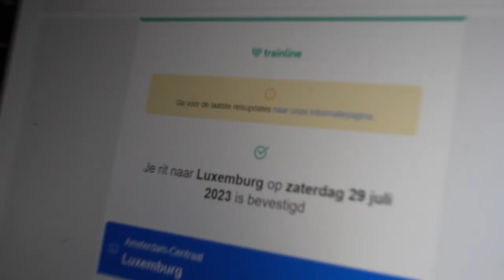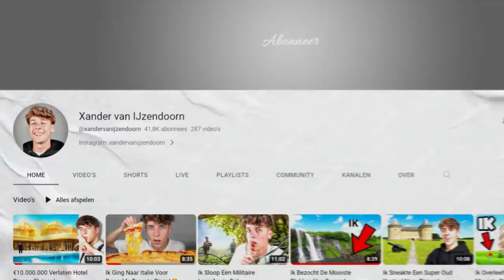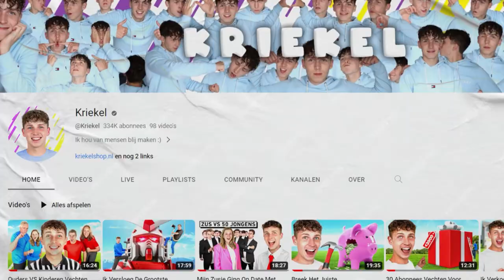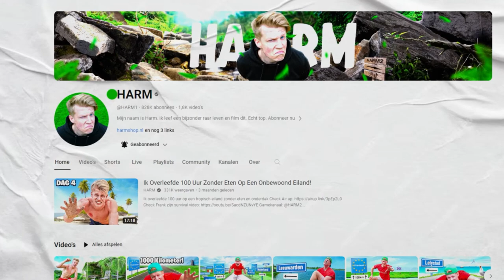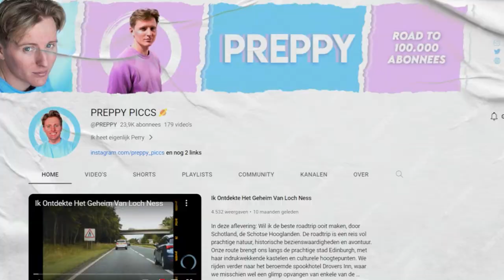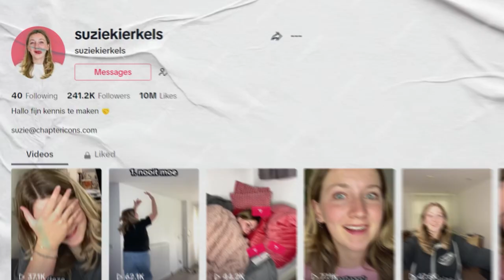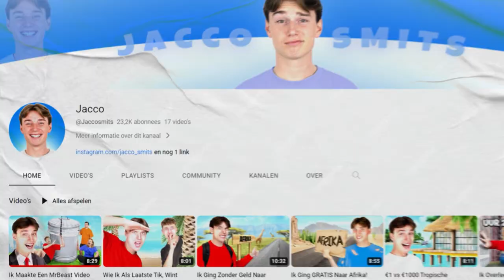Ik Moet Een Tattoo Zetten Van Deze Robot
🤖50 uur lang je leven laten verpesten door ChatGPT is alles behalve fijn, dus besloot ik samen om met mijn beste vriend Han op reis te gaan om een robot ons leven compleet op z'n kop te laten zetten..🤖

Oja een aangezien ik een TikTok moest maken die meer dan 10.000 views haalt, zou ik het lief vinden als jullie die nu met z'n allen zouden kunnen kijken! Dankjewel!:)👀